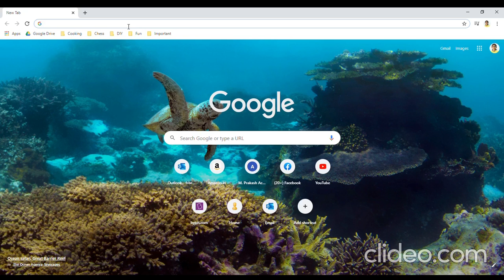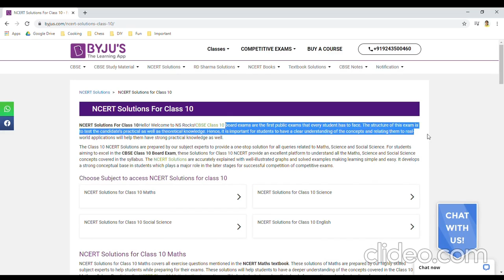How To Temporarily Change Text In A Site | NS Rocks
Hey there! In this video I'm gonna show you how to change the text on a website.